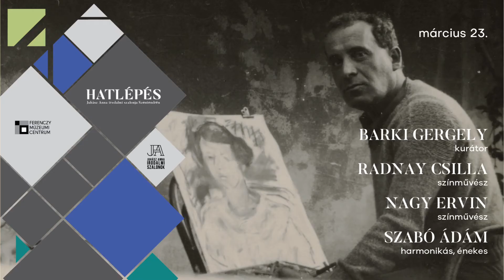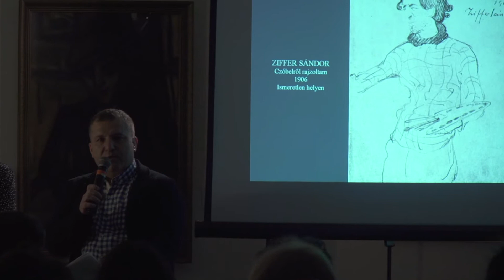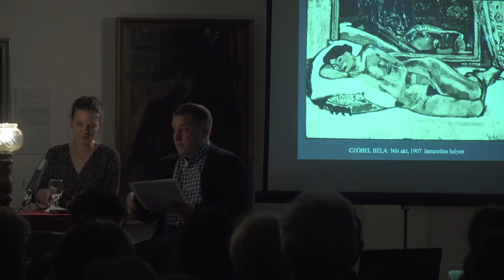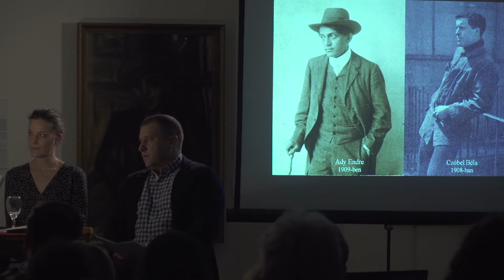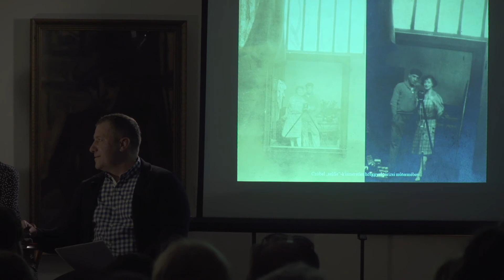Hatlépés | Rejtély – Czóbel Béla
Hatlépés – az Újragondolt Czóbel 3.0 tárlaton Barki Gergellyel, a kiállítás kurátorával Juhász Anna, az estsorozat háziasszonya beszélgetett 2019. március 23-án, a Czóbel Múzeumban.

Közreműködött:
🔹Radnay Csilla színművész
🔹Nagy Ervin színművész
🔹Szabó Ádám harmonikás, énekes

A sorozat negyedik estjének központi fogalma a REJTÉLY – Czóbel Béla életmű-tárlatához kapcsolódóan az alkotó rejtélyes művészetének mozzanatai elevenednek meg a két színművész tolmácsolásában. A hamisítatlan párizsi hangulatot, ami Czóbel életében meghatározó volt, Szabó Ádám varázsolja a múzeumba.